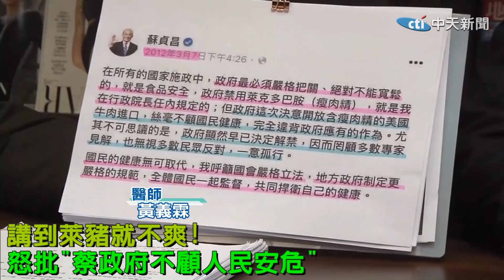【BOSS工作室】 萊豬、蔡政府他都罵! 醫師黃義霖開槓 大嘆中天被關台...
原本挺綠的醫生黃義霖，因為看不下去蔡政府的霸道專橫，因此走向反對立場，中天被關台以及萊豬進口，讓他有好多話想講，也大罵蔡英文政府，現在已經逐漸走向共產極權的統治手法。